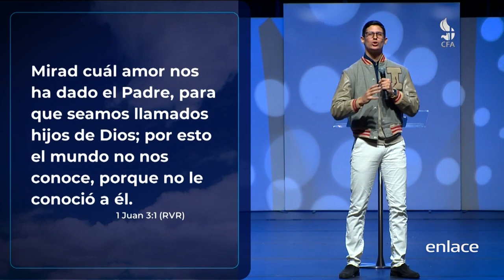La identidad de un padre - Tiempo de Reflexionar - Enlace TV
El Pastor Joshua Abreu habla sobre la Identidad y el poder de un Padre, respondiendo a 5 preguntas, ¿Quién soy? , ¿Qué soy?, ¿De dónde vengo, ¿A Dónde quiero ir?, ¿Quién quiero ser? Todos estos forman parte de la Identidad de una persona.